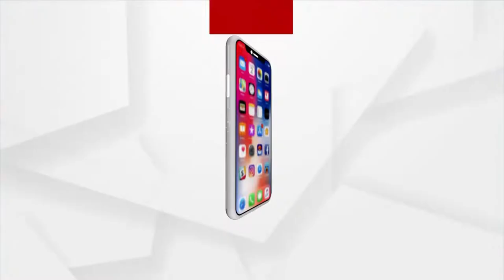Headlines 7 am | 05 Oct 2022 | Argus News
+ଆଜି ପବିତ୍ର ବିଜୟା ଦଶମୀ
+ଆଜି ଶ୍ରୀମନ୍ଦିରରେ ଅନୁଷ୍ଠିତ ହେବ ଶ୍ରୀଜୀଉଙ୍କ ସୁନାବେଶ ନୀତି...
+ସାରା ରାଜ୍ୟରେ ଲଗାଣ ବର୍ଷା ଜାରି...
+ଆଜି ହିମାଚଳ ପ୍ରଦେଶ ଗସ୍ତ କରିବେ ପ୍ରଧାନମନ୍ତ୍ରୀ ନରେନ୍ଦ୍ର ମୋଦି…
+ଆଜି `ରାଷ୍ଟ୍ରୀୟ ସ୍ବୟଂ ସେବକ ସଂଘ'ର ପ୍ରତିଷ୍ଠା ଦିବସ…
+ପୁରୀରେ ଶ୍ରୀ ଜଗନ୍ନାଥ ରାଷ୍ଟ୍ରୀୟ ବେଦ ବିଦ୍ୟାଳୟ ସହ ହିନ୍ଦୁ ଅଧ୍ୟୟନ କେନ୍ଦ୍ରର ଲୋକାର୍ପଣ କଲେ କେନ୍ଦ୍ର ଶିକ୍ଷାମନ୍ତ୍ରୀ…